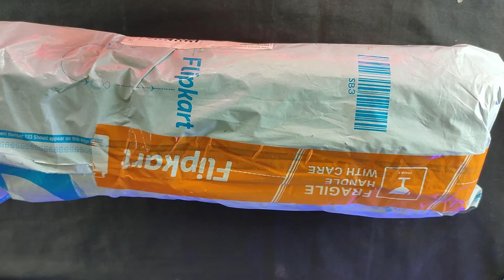Drawing A girl in 1 Hours 🔥|Rohit sutradhar arts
Hello Guys,🙏🙏

Welcome To our YouTube drawing channel

🔴 SketchBook A6

🔴Artline pencil ✏️

🔴 Apsara charcoal pencil ✏️

🔴 Kneadable eraser 🖊️

🔴 Mechanical eraser

🛑 Pencil Graph gear 800 pencil

🛑 Tombow non-Toxic eraser

🛑 Brustro slim Battery Eraser

🛑 Brustro pencil

🛑sakura pencil

🛑Brustro A3 200GSM Paper

🛑my phone 📱

🛑 mobile stand